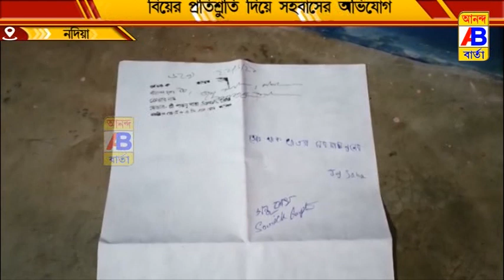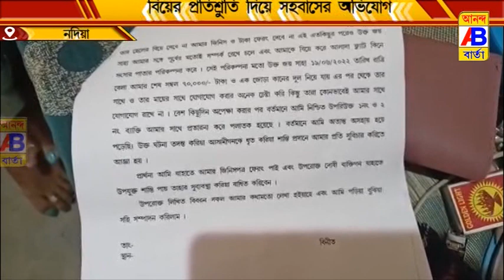বিয়ের প্রতিশ্রুতি দিয়ে তিন বছর ধরে মেলামেশা তাঁকে ভুল বুঝিয়ে টাকা পয়সা সোনার গয়না নিয়ে চম্পট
বিয়ের প্রতিশ্রুতি দিয়ে তিন বছর ধরে মেলামেশা এরপর তাঁকে ভুল বুঝিয়ে টাকা পয়সা সোনার গয়না নিয়ে চম্পট